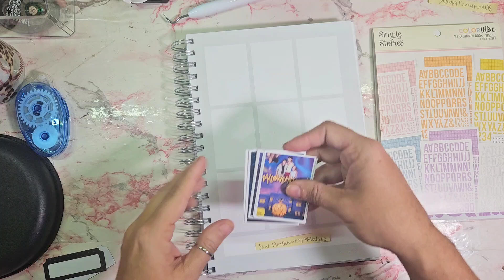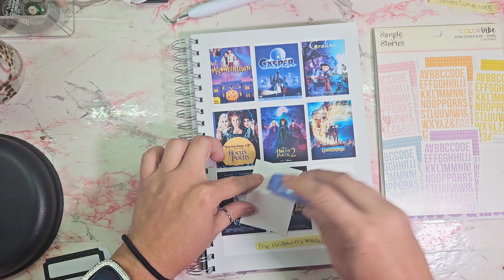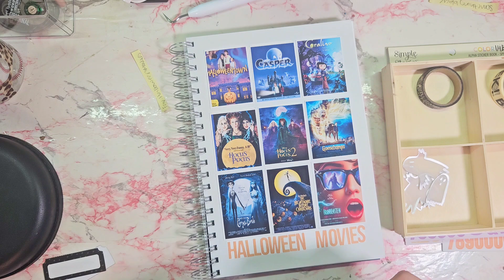October Daily | Dash Notebook | Day 7 Halloween Movies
Hey everyone! In today's video, I am working on Day 7:Halloween movies prompt in my Dash notebook.

dash notebook

*Let's stay in contact! Follow me over on Instagram  @Thesimplelifeoflisa

My Crafty Amazon Storefront

Adtech Tape runners (3 pack)
AdTech Permanent Crafter's tape refills
We R Memory Keepers 12x12 album
Canon SELPHY CP1300 Wireless Compact Photo Printer